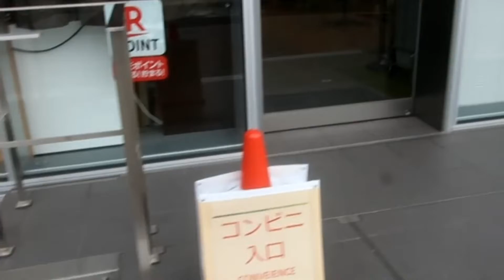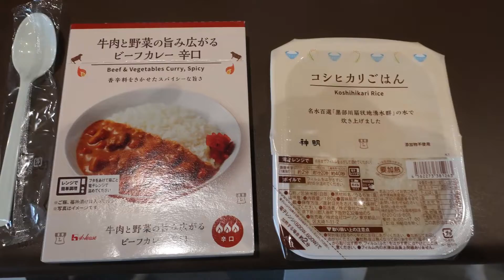プロロジスパーク猪名川 兵庫県川辺郡猪名川町差組 風景 流通センター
コンビニ　テラス　御馳走様でした♪

Video experiment in progress 🎥 Please leave a comment 🎤